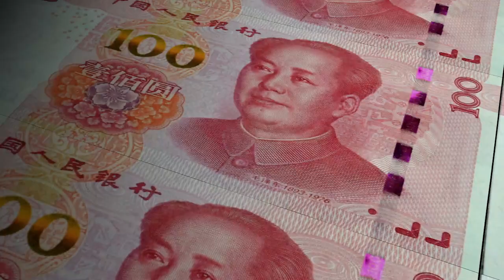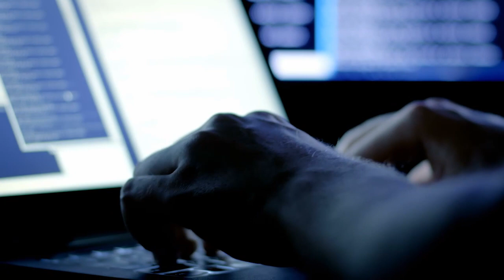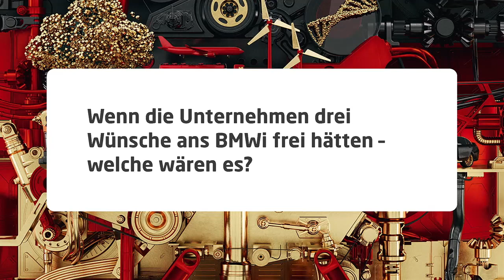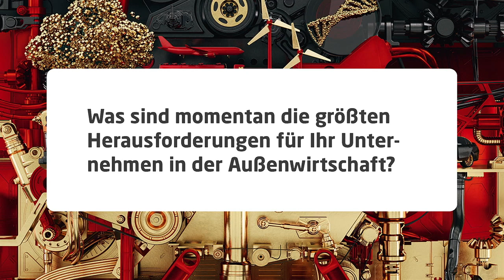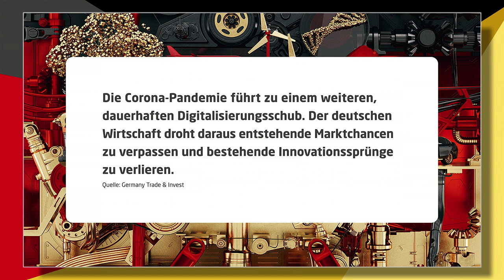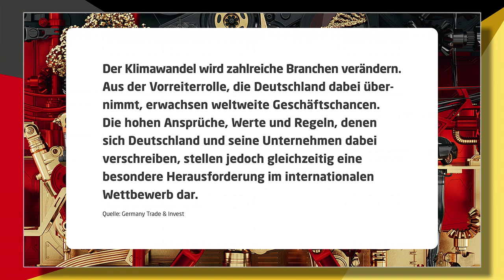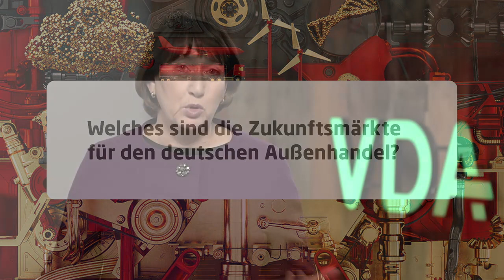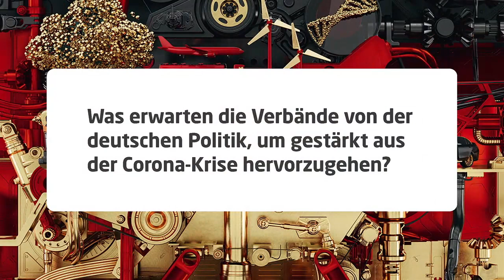Diskussion: Außenwirtschaft – aus der Krise, gewappnet für die Zukunft? (Außenwirtschaftstage 2021)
Aufnahme der Auftaktveranstaltung zu den Außenwirtschaftstagen 2021 (19. April 2021). Diskussionsrunde mit Bundeswirtschaftsminister Peter Altmaier, Katharina Dröge (Mitglied des Deutschen Bundestages, BÜNDNIS 90 / DIE GRÜNEN), Siegfried Russwurm (Präsident des Bundesverbandes der deutschen Industrie e.V.), Cathrina Claas-Mühlhäuser (Aufsichtsratsvorsitzende CLAAS Gruppe) und Dr. Gunther Kegel (Vorstandsvorsitzender Pepperl+Fuchs SE sowie ZVEI-Präsident und stellvertretender VDE-Präsident) über die aktuellen Herausforderungen der Außenwirtschaft.